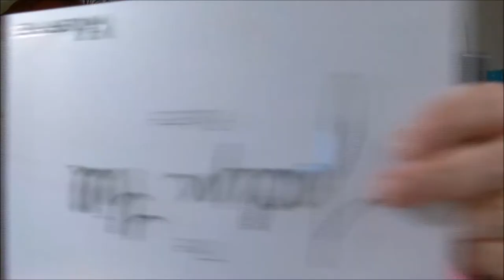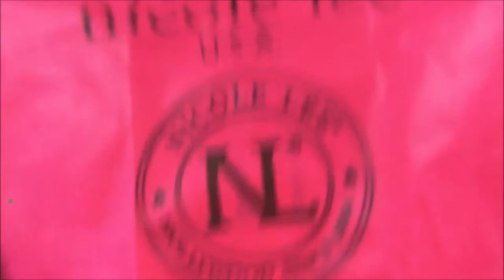Blue brown by focallure /JACKLYN HILL/ COLLAB WITH SARA SMILESLUVSMAKEUP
I LOVE ME SOME SARA SMILESLUVSMAKEUP!!! THANK YOU AGAIN FOR PLAYING IN MAKEUP WITH ME!
Here is her link if your not following her!

snapchat ...ladydebra
facebook... dabowers76   ..and  debrasbeautyhaven
instagram... novellover40 ..and debrasbeautyhaven